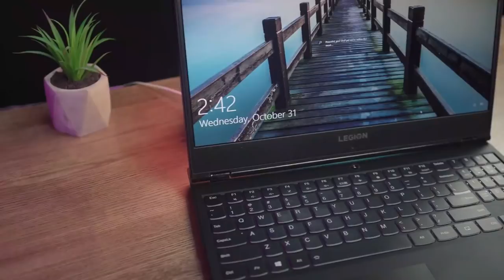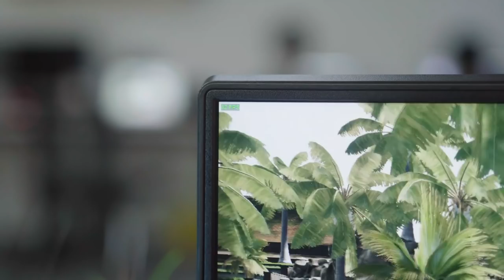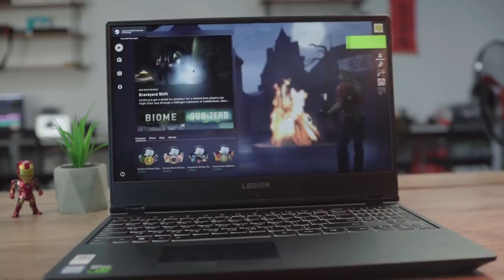Laptop 25tr đang dần mỏng và nhẹ hơn sao ???? Legion Y530 | An Phat PC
- Đồ chơi cho PC ( GAMING PC Accesories or Toy for PC ) :
SIÊU THỊ MÁY TÍNH AN PHÁT
🏢 49 Thái Hà - Đống Đa - Hà Nội
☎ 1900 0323